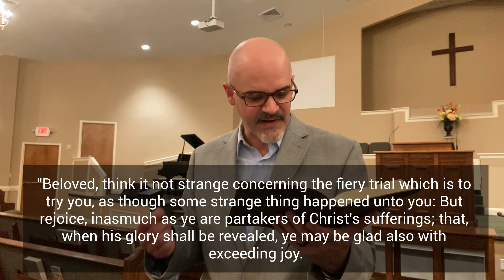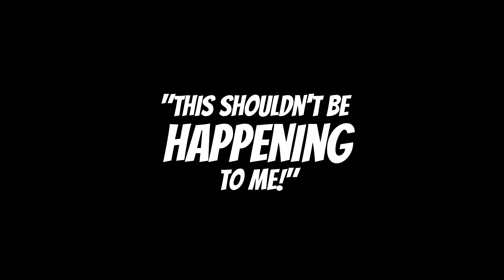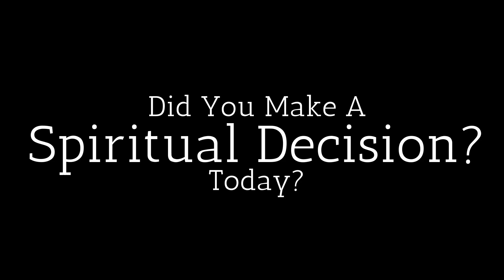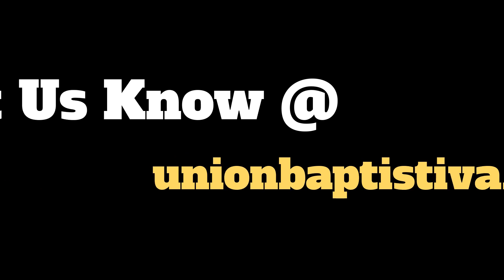Union Baptist Iva // Sermon 5.3.20 //